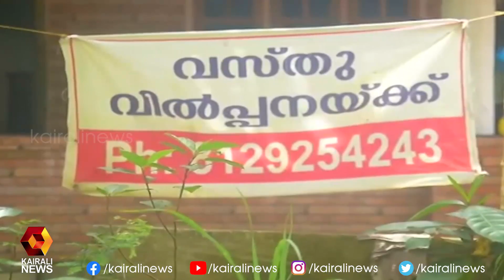ജപ്തിഭീഷണി വന്നതോടെ വീട് വിൽക്കാനുള്ള നീക്കവുമായി ദേശീയതാരം | Kairali News